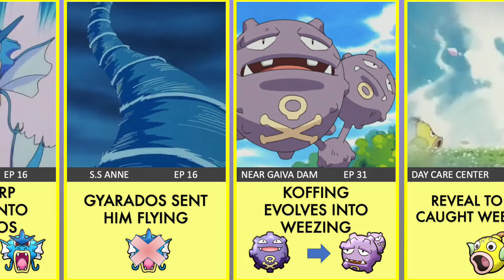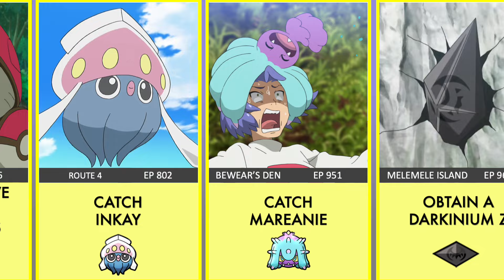JAMES'S Entire Pokemon Journey Timeline (EP2 - EP 1231)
James is a member of Team Rocket, specifically part of a trio with James and Meowth. They follow Ash and his friend around in an attempt to usually steal Ash's Pikachu.

🕘//TIMESTAMP
0:00- James's Timeline